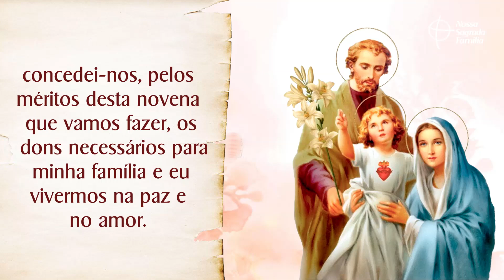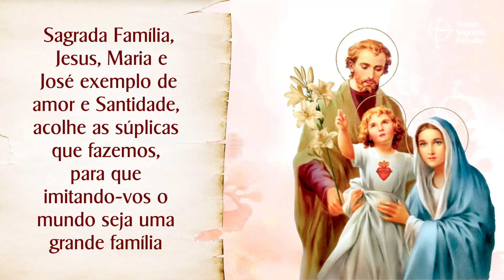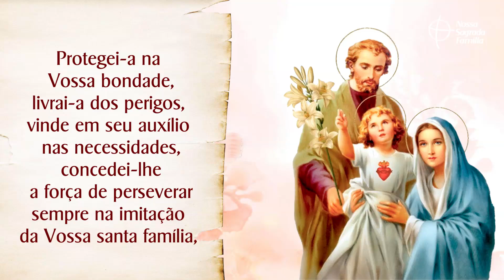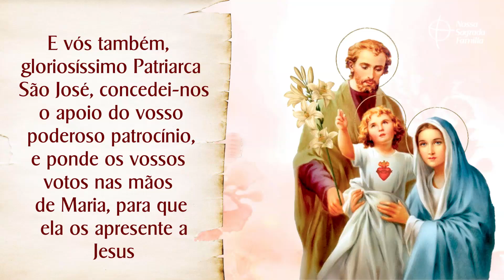Novena da Família | Cura do Corpo e da Alma - Dia 3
Vamos rezar pedindo a bênção da Sagrada Família para a Cura do Corpo e da Alma. Escreva nos comentários por qual intenção deseja oferecer a Novena de hoje